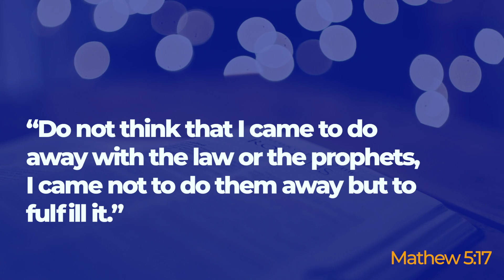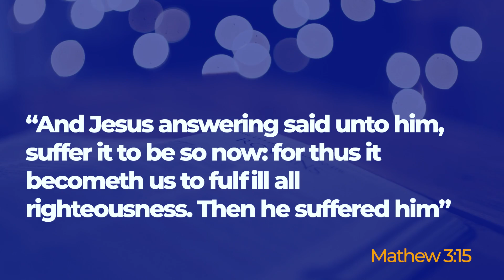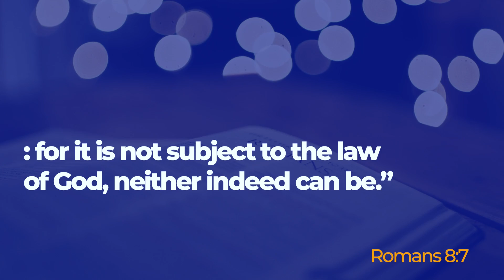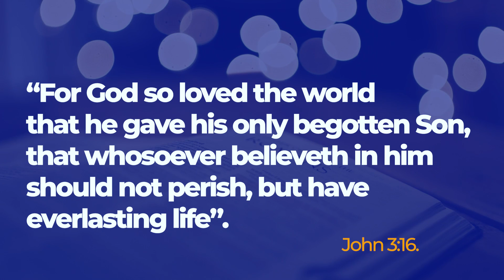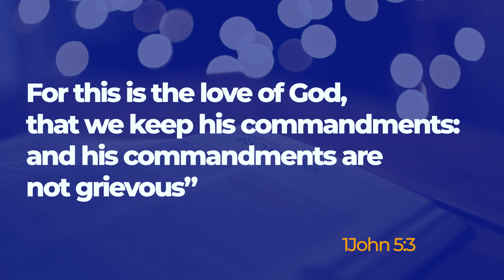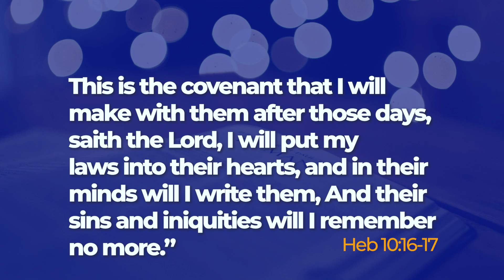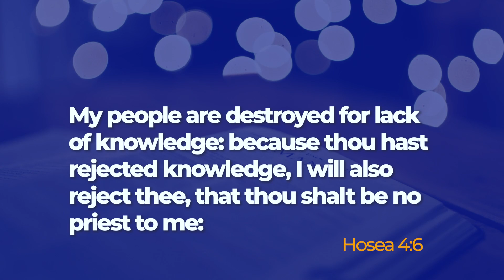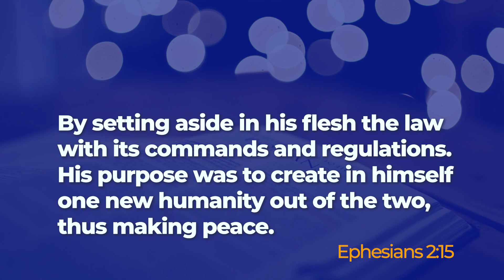FOUR (4) FALSEHOOD ABOUT GOD'S LAW THAT YOU BELIVE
FOUR (4) FALSEHOOD ABOUT GOD'S LAW THAT YOU BELIEVE

In this thought-provoking video, we'll explore four common falsehoods or myths about God's law that some people may believe.

 We'll dive into each misconception and examine why it is not supported by the Bible or is based on a misunderstanding of God's law. We'll also discuss the potential harm that these falsehoods can cause and how they may hinder our spiritual growth.

Whether you are a lifelong believer or someone who is just curious about what the Bible teaches, this video will challenge you to reconsider what you thought you knew about God's law and discover the truth that lies at its core.